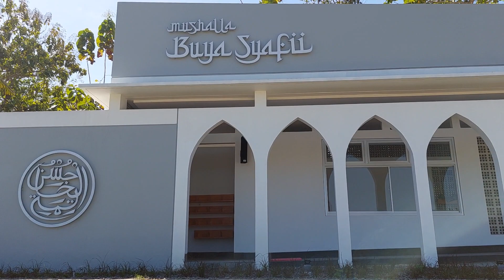Mushalla Buya Syafii